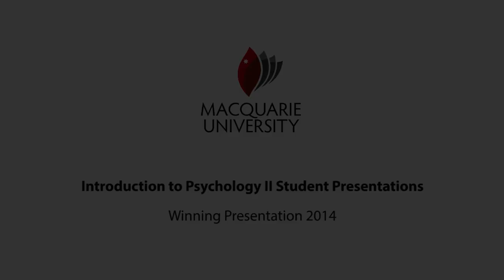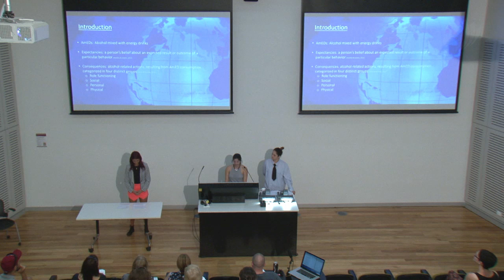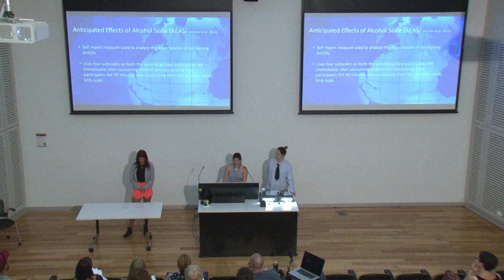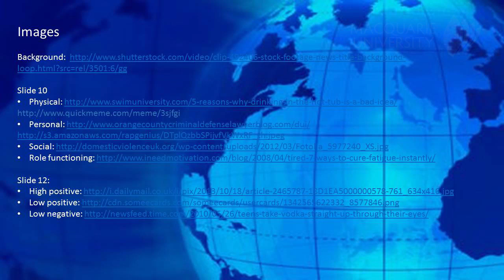Introduction to Psychology II - Winning Presentation 2014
Introduction to Psychology II introduces students to core areas of psychology, including social psychology, developmental psychology, perception, cognition, organisational psychology, health psychology, and basic statistics. The unit integrates these core areas by having students conduct a research project to use that data to write a scientific report and conduct a group presentation. This video shows excerpts from the winning group presentation in 2014.
Convenor: Dr Melissa Norberg